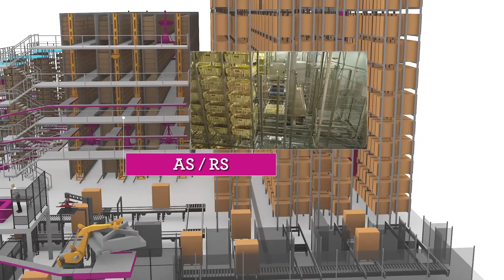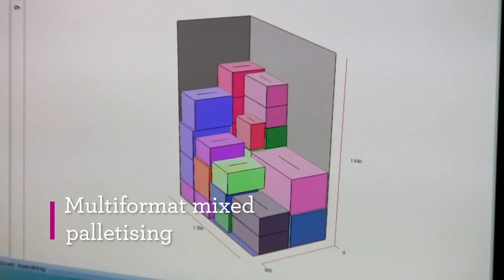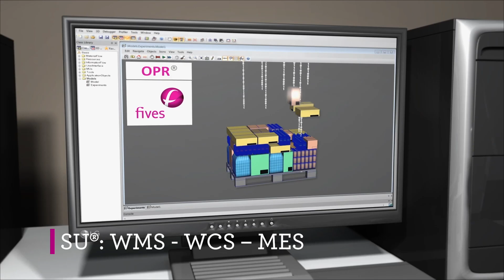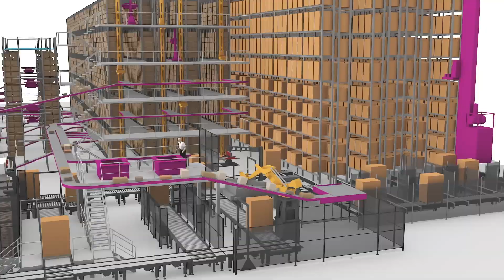[Intralogistics] - Building your intralogistics together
Fives, your partner to deliver smart automated solutions to meet your logistics challenges
     - Intralogistics engineering
     - Process definition
     - Simulation
     - Conception and execution

Turnkey solutions integrating the cutting edge of innovative technologies: AS/RS, Shuttle, Robotics, WCS, Conveyors

cc @Her-Bak Média